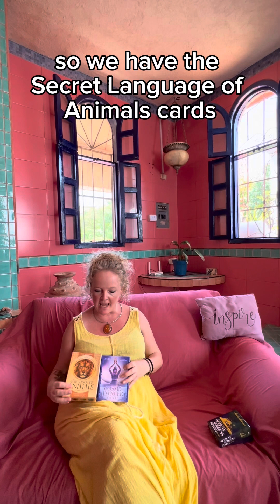Sunni ☀️Sundays cardreading messages for your week ahead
Take what resonates and leave the rest!
Choose the deck that calls you the most.